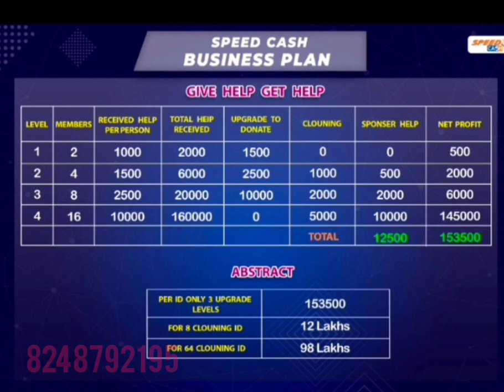crorepati Crowd Funding Helping Plan Speed Cash plan detail Tamil crorepati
New Crowd Funding Helping Plan Speed Cash plan details Tamil crorepati
New Crowd Funding Helping Plan Speed Cash plan details Tamil

Business direct selling one time purchase plan Company Ganesh 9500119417 Income tamil

mentors 2009 Business plan India's no.1 e-commerce Company Ganesh 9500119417 Income tamil
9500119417 Earning money No Risk Free Risk join group success Detail Business plan Tamil of mi lifestyle marketing global pvt. ltd. India's no.1 Direct selling Company best plan, best platform,best management ,best quality of  tamil Top 10 best Network Marketing Company in India Best Direct Selling Company 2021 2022 vestige ibm Tamil earning business home based job work from home
 usiness earning earnmoney parttimejob  MiLifestyleMarketingGlobalPrivateLimited
 ForeverLivingProducts Keva WinnatureInternationalPvtLtd SafesecureonlineMarketingPvtLtd  bestplan income parttime onlinebusiness
tamil marketing marketingdigital marketingdeconteudo marketingonline marketingtips marketingstrategy marketingagency marketingdigitalbrasil jobs jobsearch motivation motivationalquotes motivationmonday motivationquotes motivationquote motivational motivationalquote motivationalspeaker fitnessmotivation networkingbusiness networking passiveincome passiveincomestream
👍🤝 unity mall Business direct selling one time purchase plan Company Ganesh 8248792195 Income tamil

mentors 2009 new Business direct selling one time purchase plan Company Ganesh 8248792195 Income tamil